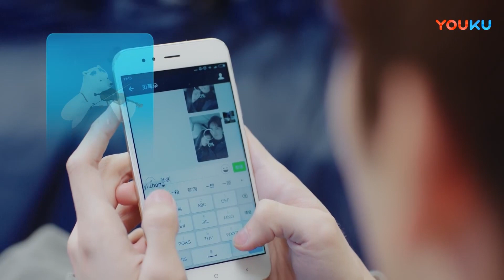💖【速看5-2】霸總將嬌妻摟入懷裏睡覺，幫她擦口水，偷拍嬌妻睡姿，還把照片設成手機屏保到處炫耀！甜疯了！| 趙露思 王以綸